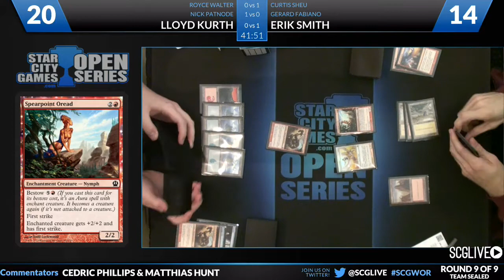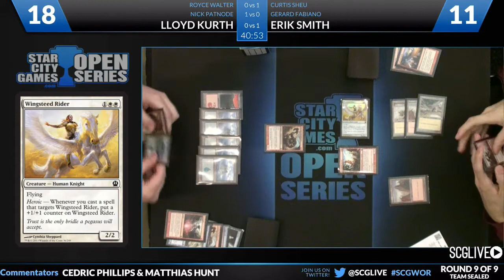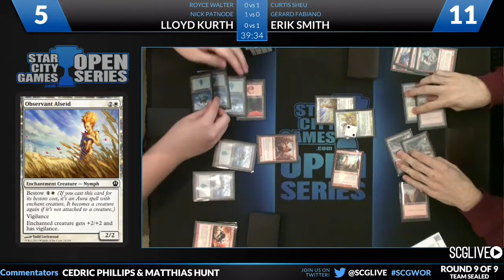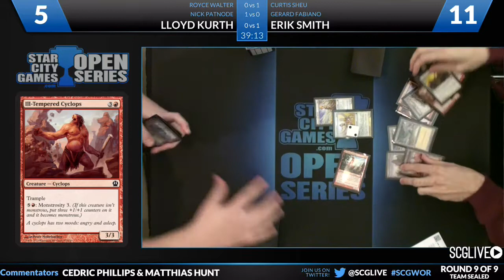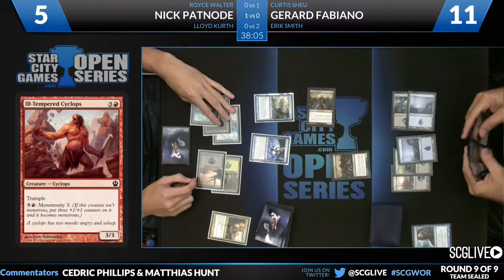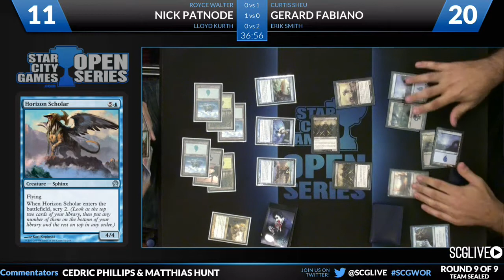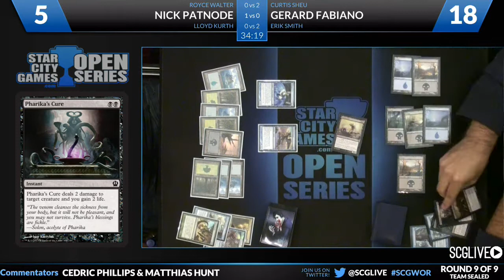SCGWOR - Team Sealed - Round 9 - Smith/Fabiano/Sheu vs Kurth/Patnode/Walter